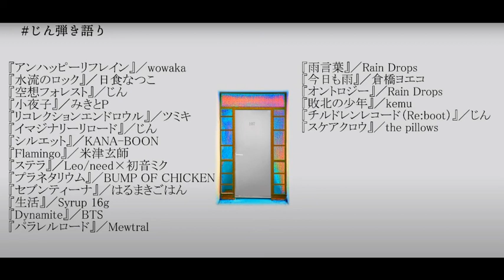Jin singing Parallel Road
From the 16/04/2021 live Stream
Posted for entertainment only.